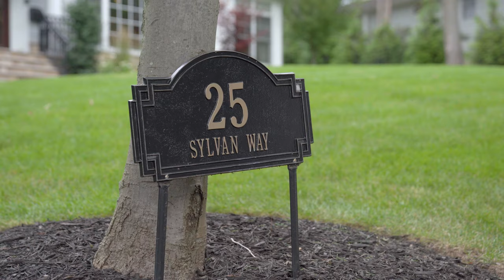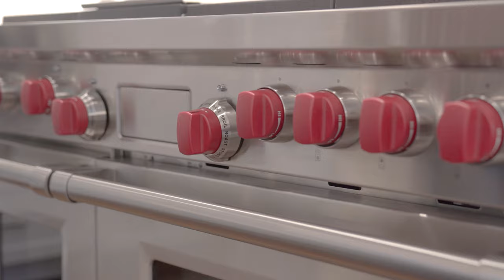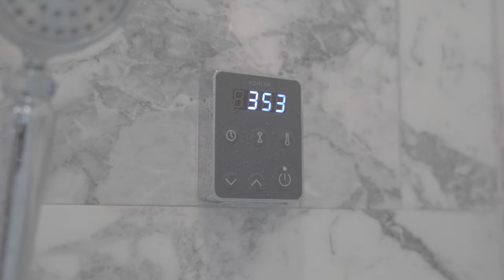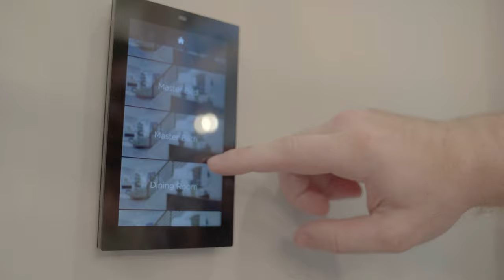25 Sylvan Way, Short Hills, NJ 07078 | Sue Adler Team #1 In NJ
Sometimes a house comes on the market that is unequivocally head and shoulders above the rest. Extraordinary craftsmanship, top of the line design and light fixtures, inventive use of stone and fabulous outdoor entertaining space are just a few of 25 Sylvan’s incredible attributes. This custom home is extraordinarily designed by renowned architect Scott Hoffman and flawlessly decorated by sought after designer Michael Corrales. Simply move right in to this Better Than New 5 Bedroom, 5.5 Bath where no expense has been spared and absolute perfection is reality.

Sue Adler
Sue Adler Team
Keller Williams Realty Premier Properties